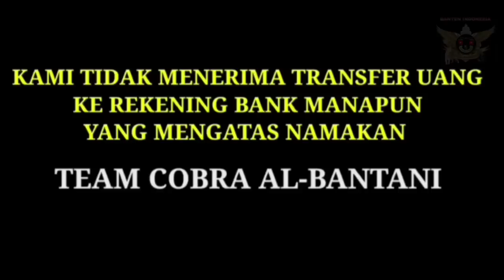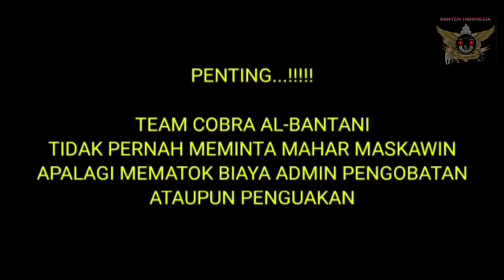🔴 SAHABAT SUBSCRIBER DEPOK JAWA BARAT || PERJUANGAN SELAMA 12 TAHUN 😲